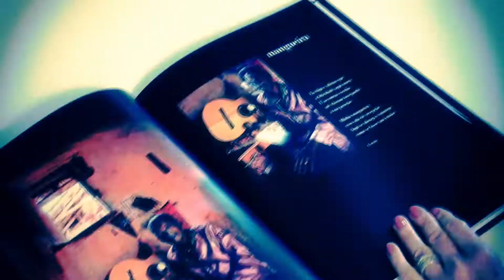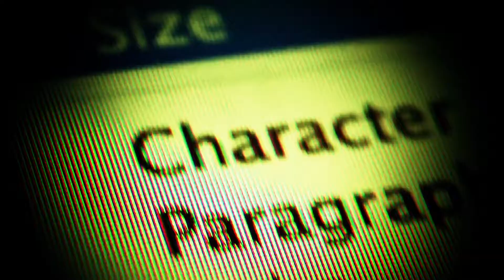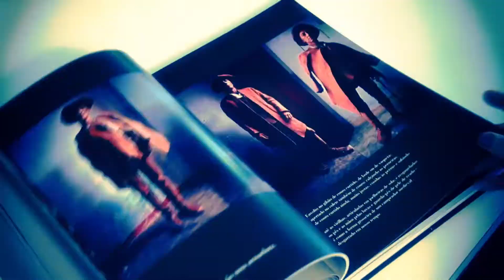Ofícios: Designer gráfico e tipógrafo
Interprogramas dirigidos pela videoartista Lucila Meirelles, que focalizam ofícios transformados ou extintos devido às inovações tecnológicas e sociais.